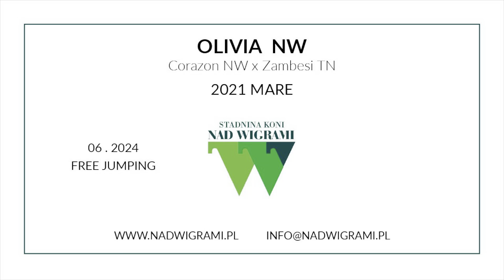Olivia (Corazon NW x Zambesi) 2024/06 - free jumping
ur. 2021